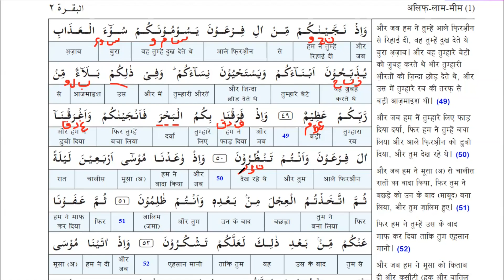Surah Al Baqarah | Ayat 48 to 50 | Word Analysis